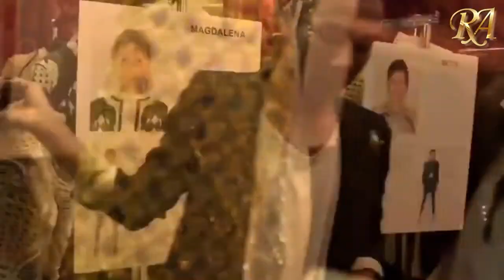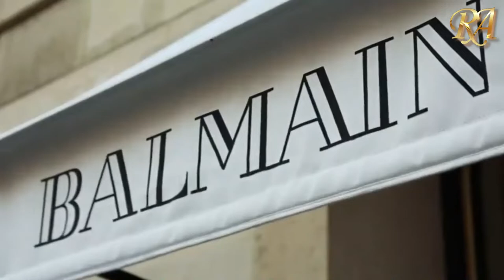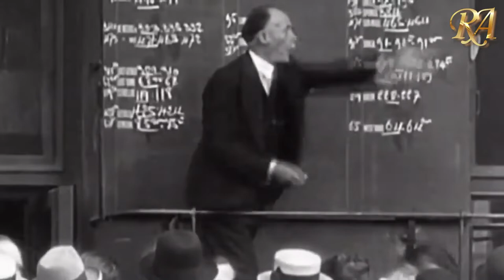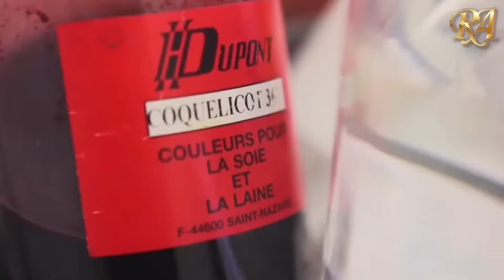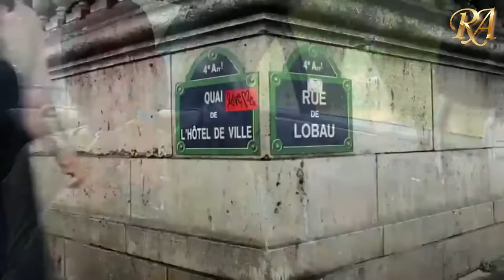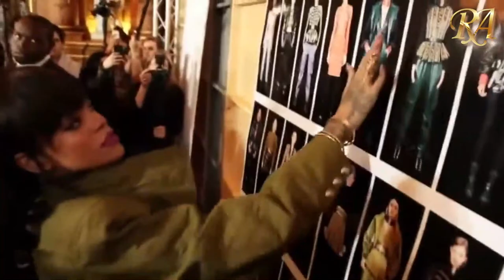Balmain Documentary | Olivier Rousteing: Wonder Boy | Fabulous Fashion RA | HD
This revealing documentary follows Balmain creative director Olivier Rousteing as he brings his bold designs to life and goes in search of his origins.